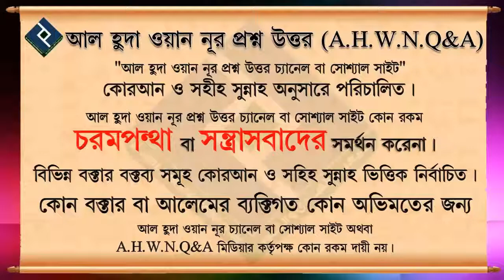রাসূল সাঃ এর জন্মদিন পালনের কি কোনো নিয়ম আছে ᴴᴰ┇শায়খ জসীম উদ্দীন মাদানী